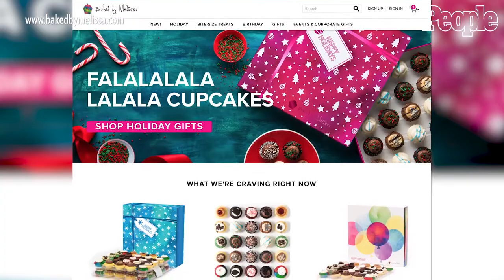People.com Interview With Melissa Ben-Ishay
How the Baked by Melissa founder went from getting fired to building a cupcake empire